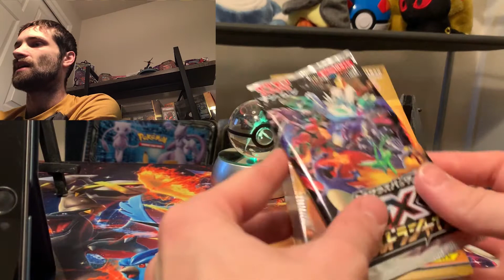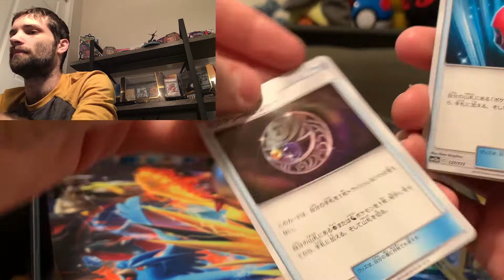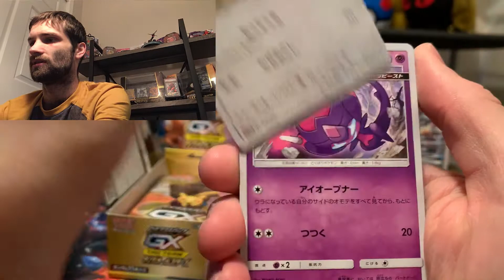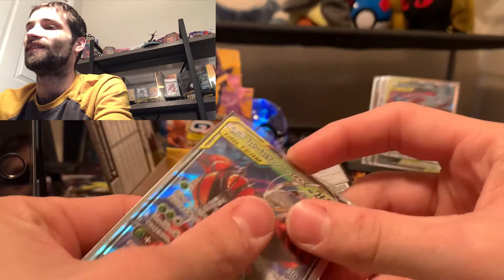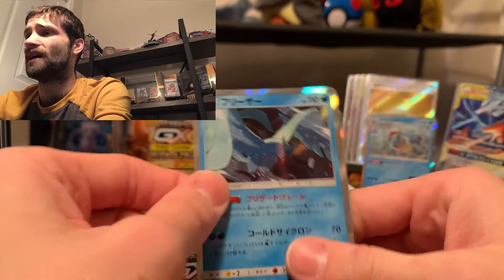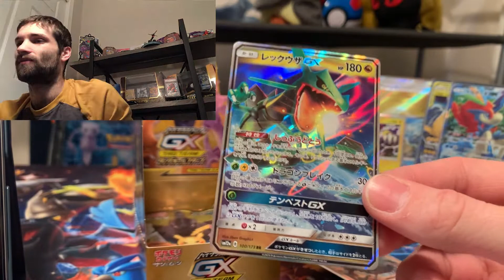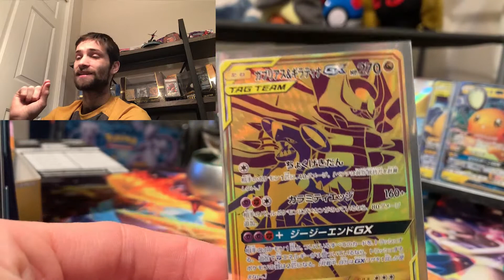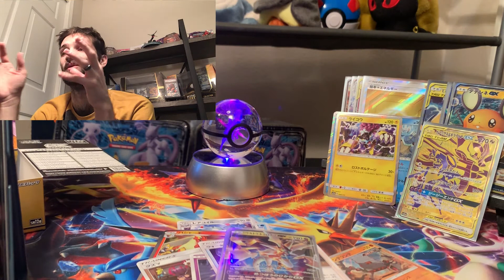Japanese All Stars Opening! This is crazy!!